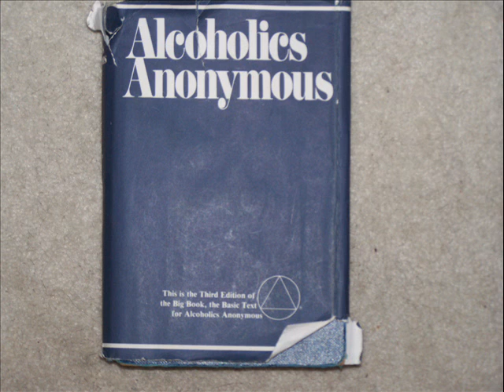Big Book Workshop with Doug W 9-02-10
Doug starts reading chapt 3